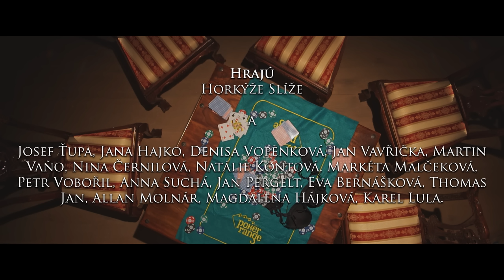Horkýže Slíže-Kozy, Husle, Rooney [oficiálny videoklip]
Klip k singlu Kozy, Husle, Rooney z albumu Pustite Karola | 2017
HORKÝŽE SLÍŽE:

réžia -Tomáš Krejčí
scenár- WildcatFilms
kamera strih- Nina Sčamborová
produkcia- Carolina Giacomin,Jana Radzinevičus
pomocná réžia- Petr Fiala
dit a ostrič- Matej Šmelko
svetlá- Zdeněk Kajer
color grading- Vojtech Štetka
make-up artist- Dana Bárová
make-up assist- Erika Příhodová
kostýmny výtvarník-Barbora Makúchová

hrajú - Horkýže Slíže - Josef Ťupa,Jana Hajko,Denisa Vopěnková,Jan Vavřička,Martin Vaňo,Nina Černilová,Natálie Kontová,Markéta Malčeková,Petr Vobořil,Anna Suchá, Jan Pergelt,Eva Bernášková,Thomas Jan, Allan Molnár,Magdaléna Hájková,Karel Lula

Audion nahrané v LRstudio Mix/Master "Sanchez"

Poďakovanie-Nový hrad Jimlín,Josef Kabát,Tomas Radzinevičus,Filip Pastula, Pavel Filip,Jaroslav Pihart,Videokameraman.cz